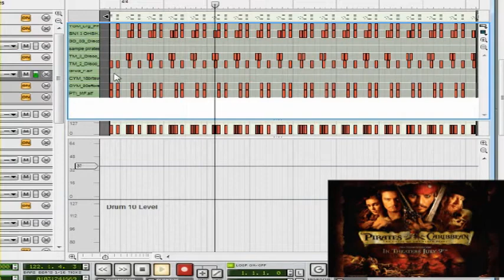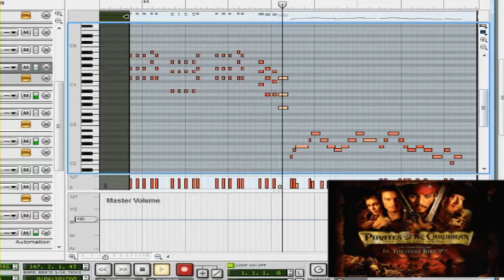pirates of the caribbean Medley Reason 4 how to play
pirates of the caribbean Medley propellerhead Reason 4 keyboard how to play orchestra.

Themes: The medallion calls, Jack Sparrow, Two hornpipes, Davy Jones plays his Organ, He's a pirates

No midi files.
No samples.
All notes have been extracted from hearing the original track  performed by Britt Music on the Roland Atelier